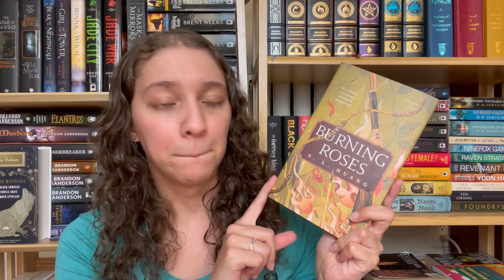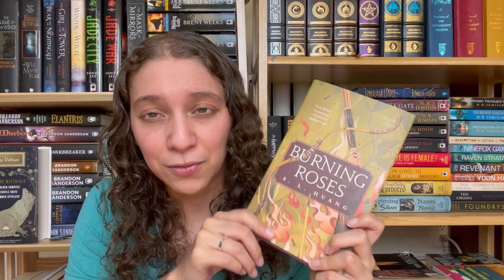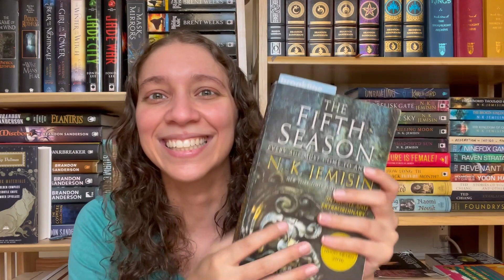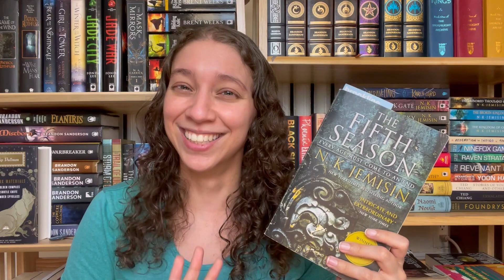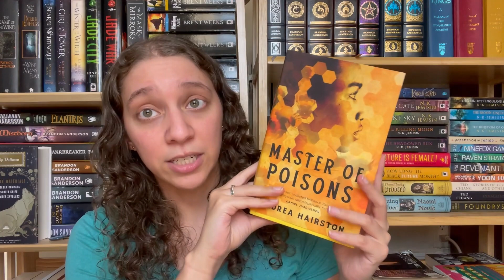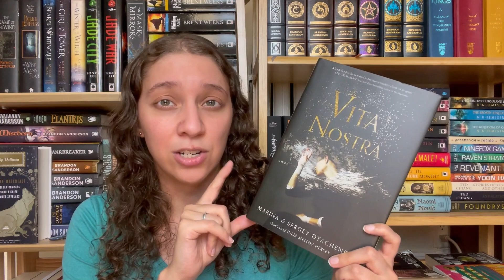Currently Reading AND Mini Book Haul || Friday Reads || May 2021 [CC]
Below are links to any videos, books or channels I mentioned in this weeks reading update!